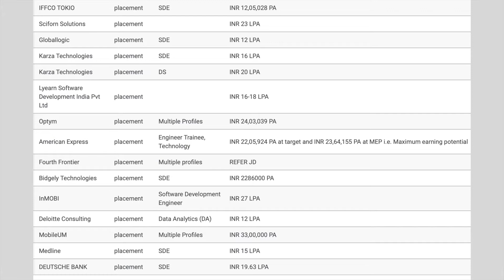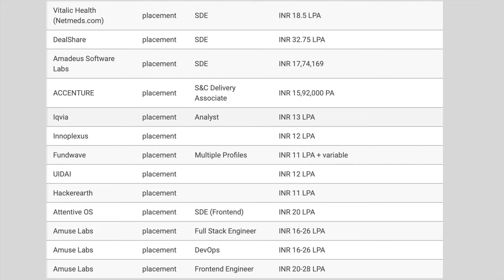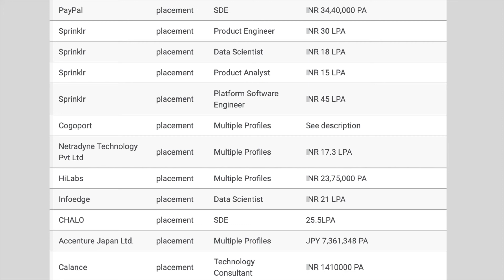Chemical Engineering Department 2022-23 | Job Roles and Package I IIT placements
SAP labs